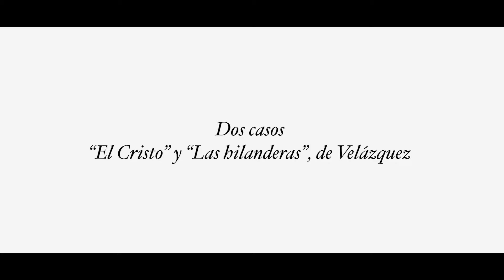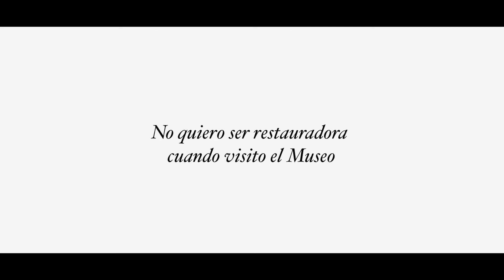Rocío Dávila | Voces del Prado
Restauradora, de 1974 a 2015.

Se incorpora al Museo en un momento de reorganización del taller de restauración, llegando a ser jefa del mismo de 2003 a 2007.

Entrevista realizada el 12 de diciembre de 2017

Capítulos:

0. Rocío Dávila - 00:00
1. 1974. Las primeras mujeres restauradoras - 00:00:07
2. Un artículo del ABC - 00:01:35
3. El taller de restauración en los años 70 - 00:03:30
4. Un criterio diferente para restaurar - 00:05:36
5. Al servicio de la obra - 00:07:16
6. Trabajar a dúo con mi hermana - 00:10:21
7. Don Xavier de Salas y don Alfonso Pérez Sánchez - 00:11:07
8. Conocimiento milímetro a milímetro - 00:12:59
9. Dos casos. "El Cristo" y "Las hilanderas", de Velázquez - 00:14:16
10. Pintores y modos de hacer - 00:16:58
11. El Prado ayer y hoy - 00:18:23
12. Celebridades en el taller. Buero Vallejo y Antonio López - 00:21:02
13. Una riqueza construida entre todos - 00:22:53
14. No quiero ser restauradora cuando visito el Museo - 00:24:55
15. Paciencia y observación - 00:26:48

Voces del Prado. Una historia oral.

El día a día del Museo del Prado a través de la experiencia en primera persona. Un fondo documental en proceso con entrevistas realizadas en vídeo a trabajadores y colaboradores desde los años 40 hasta la actualidad.